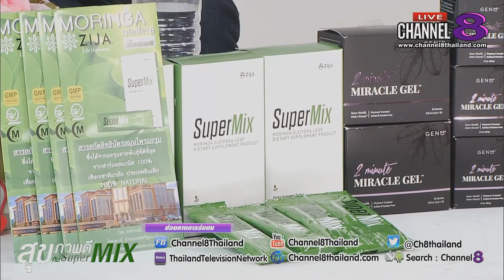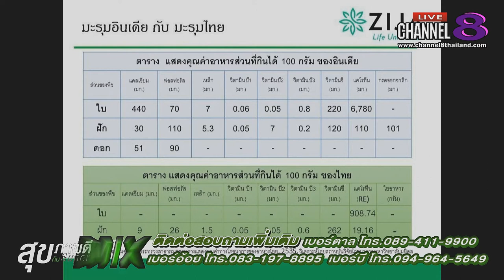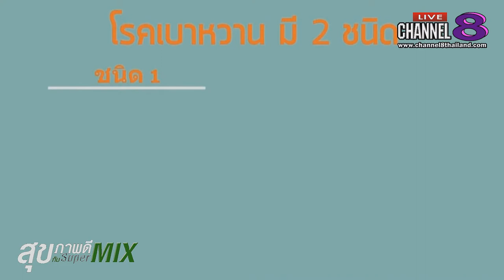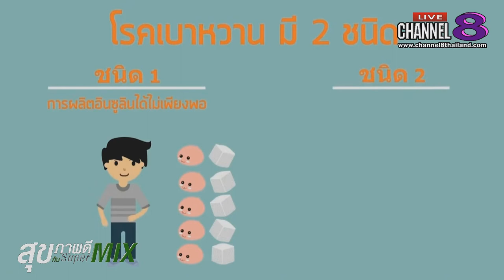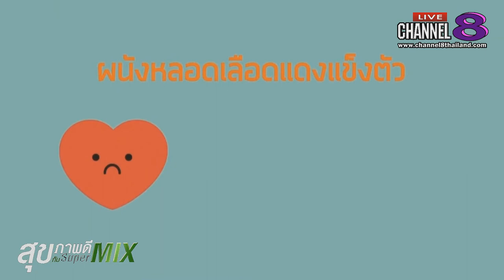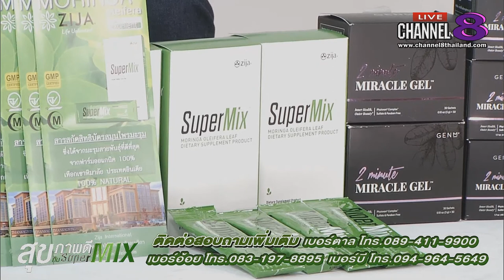Channel8Thailand : สุขภาพดีกับSuperMix 30-01-62